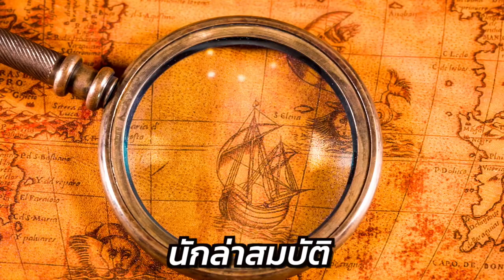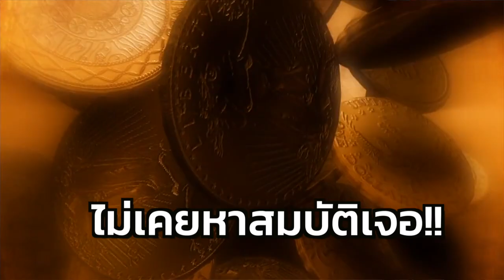3 สิ่งที่ทำให้คุณไม่ประสบความสำเร็จ | Tina Productions